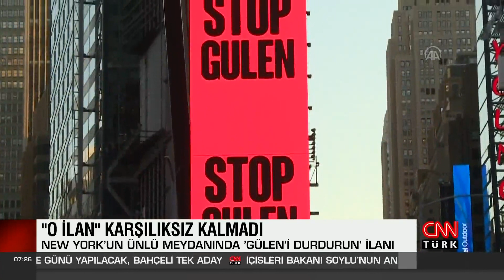Karşılıksız kalmadı! Times Meydanı'nda "STOP GÜLEN" ilanı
ABD'nin New York kentinin en ünlü bölgelerinden biri olan Times Meydanı'nda, Fetullahçı Terör Örgütü ve elebaşı Fetullah Gülen'in karanlık yüzü hakkında ilan yayınlandı.